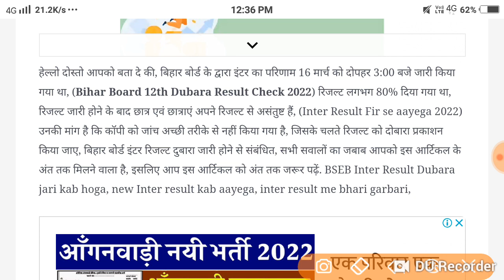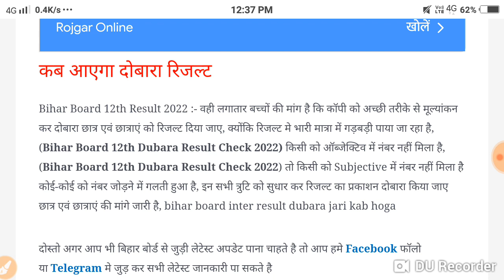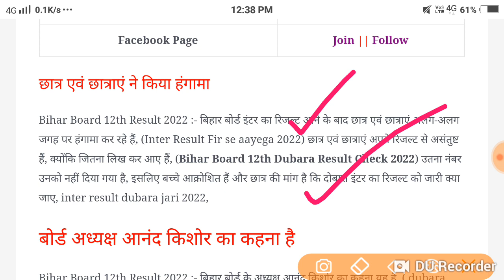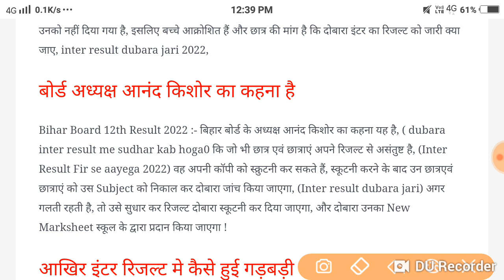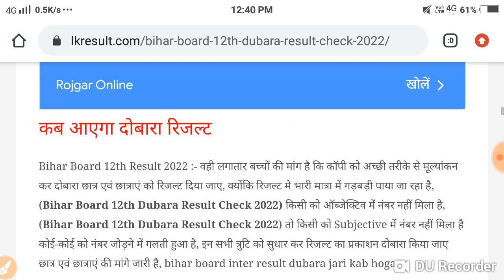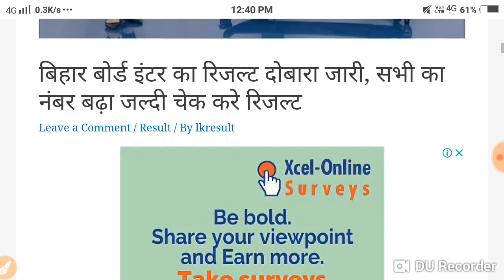बिहार बोर्ड इंटर का रिजल्ट दोबारा जारी, सभी का नंबर बढ़ा जल्दी चेक करे रिजल्ट...ll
MauryaGuru Academy बिहारबोर्ड इंटर कारिजल्ट दोबारा जारी, सभी का नंबर बढ़ा जल्दी चेक करे रिजल्ट

Teli gram Group link